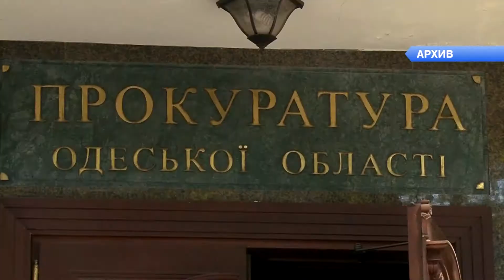Вечер на Думской. Анна Позднякова 27.04.2017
Тема: Декоммунизация улиц в Одессе отменяется